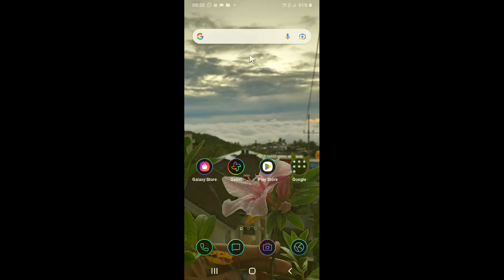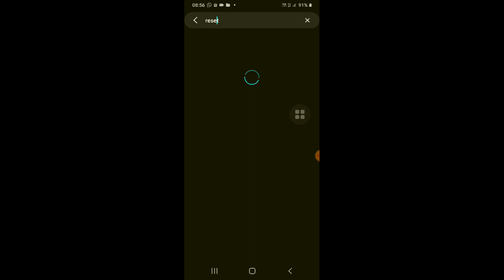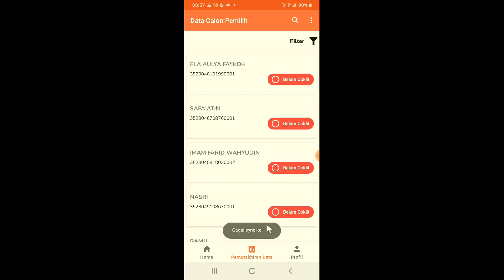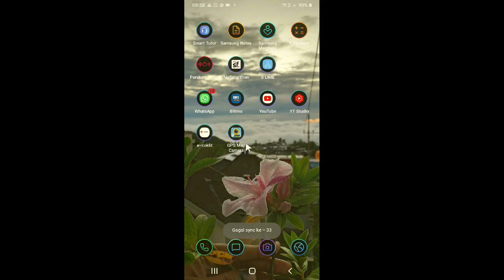Cara Mengatasi Gagal Sinkon Data di Aplikasi e Coklit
halo teman-teman bertemu lagi dengan saya kali ini saya mau berbagi yaitu mengenai bagaimana Cara Mengatasi Gagal Sinkon Data di Aplikasi e Coklit.

nah untuk teman-teman pengguna aplikasi e coklit yang mungkin mengalami tidak bisa sinkron data mska bisa menyimak tips berikut ini.

tags : Cara Mengatasi Gagal Sinkon Data di Aplikasi e Coklit